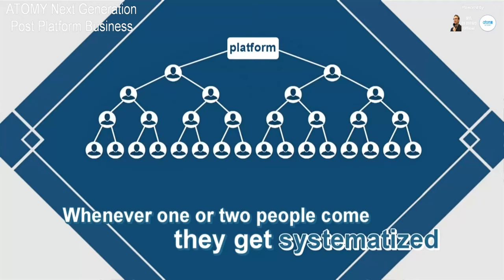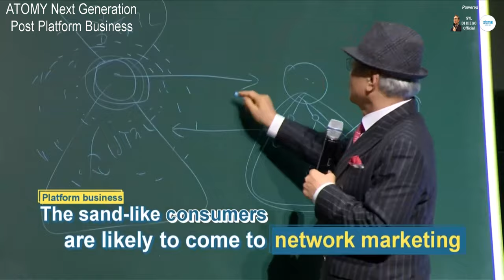ATOMY Is Next Generation Post Platform Business Chairman Han Gill PARK (English) [5 MIN]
Chairman Han Gill PARK explains new category being created as ATOMY Next Generation "Post Platform Business". Each consumer has their own "Personal Platform". ATOMY delivers "curated", "mass-tige" products (Absolute High Quality with Absolute Price - affordable). More ATOMY shares profits direct to consumers. ATOMY'S innovation business model has disrupted consumer direct buying options and consumer behavior.
[English dubbed and English subtitles]

0:00 Chairman Park history with IMKorea online Shopping Mall
0:55 Today Online Consumers Are Confused by Lots of Products
1:08 Choice Overload and Mis- Purchasing Costs Consumers More Money and Stress
1:40 POST Platform Business Is Coming
2:05 Platform Allows Consumers and Suppliers To Meet But Not Efficiently
2:35 NWM Like Internet Shopping Mall Business by Systemizing Consumers
3:00 NWM Online Shoppers Make Cashback Money
3:28 ATOMY is Cheaper and Better and Gives 35% Commission to Consumers
3:39 Shoppers on ATOMY Stay and Are Very Sticky, Loyal Consumers
4:10 POST Platform is THE Business Category of the Future
4:38 No Company in the World is Organized on Principles Like ATOMY
5:12 ATOMY Is Changing NWM Industry to Follow Good Text book Principles as NEXT GENERATION Business Model

Video recorded South Korea